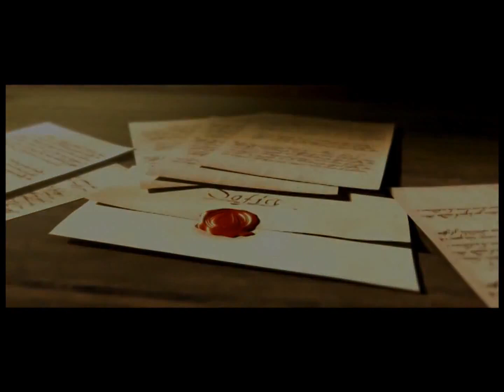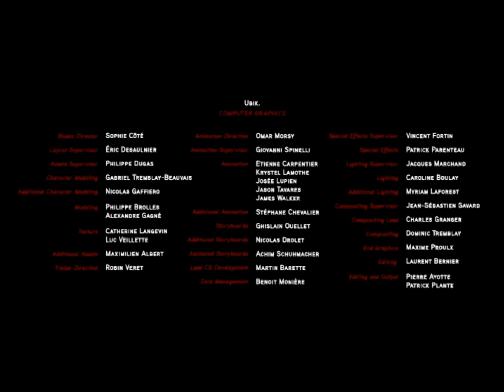Assassin's Creed Embers Part 2 HD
Assassin's Creed  Embers  is a short movie of Ezio's last days of live.

Requiescat in pace Ezio Auditore da Firenze